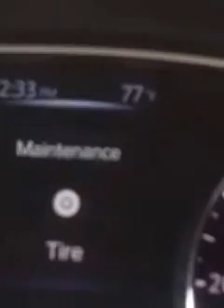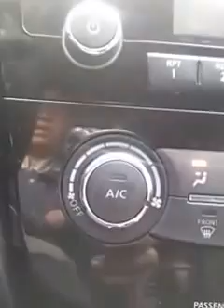TRUCO | Como Limpiar el Coche y Cuidados cuando lavamos el carro en carwash.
TRUCO | Como Limpiar el Coche y Cuidados cuando lavamos el carro en carwash. para que no se te quede el carro. tips